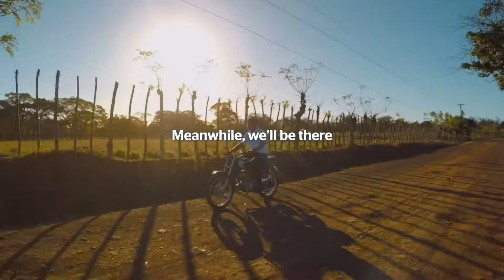Making sure sure that the dreams which we share don’t fade away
BBVA Microfinance Foundation wishes you Happy Holidays